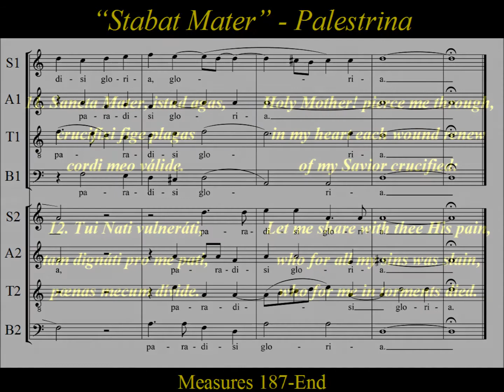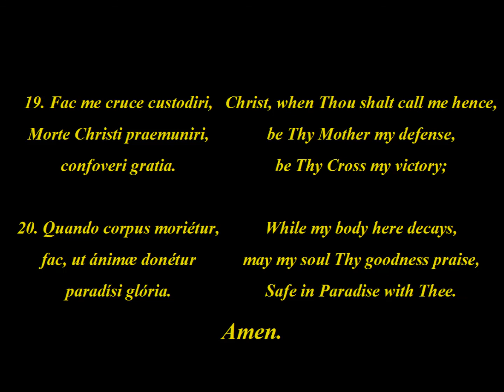Palestrina - Stabat Mater - Verses 11-20 Tenor1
Tenor1  Stabat Mater: Verses 11-20 , Giovanni Pierluigi da Palestrina.

“Stabat Mater a 8” is a motet for double chorus by Giovanni Pierluigi da Palestrina. The  20 verses of liturgical text is centered on Mary's suffering at the Crucifixion of Christ.  Palestrina's Stabat Mater appears to have been written for Pope Gregory XIV.